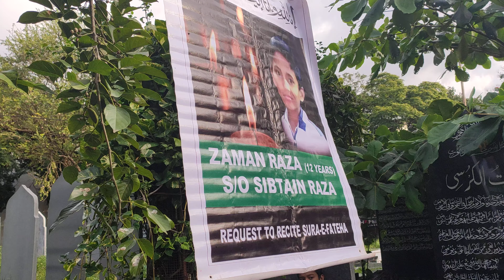Amma Gawah Rehna | Nohakhawan | Tawil Raza | Shia Aramgah | Richmond Town | Bangalore